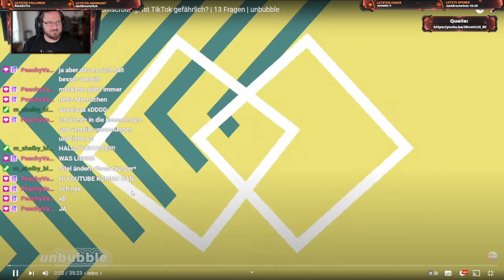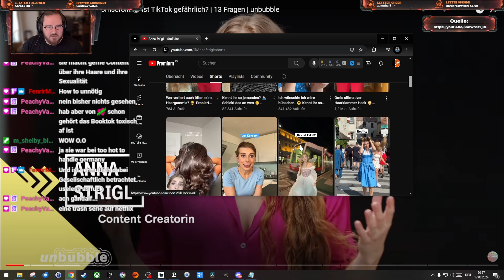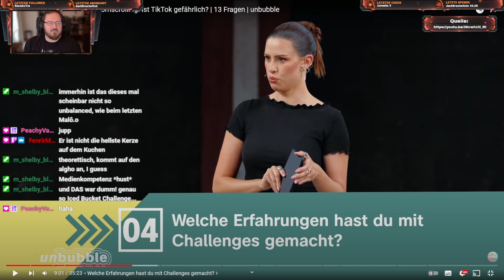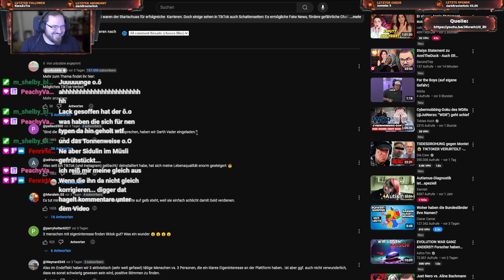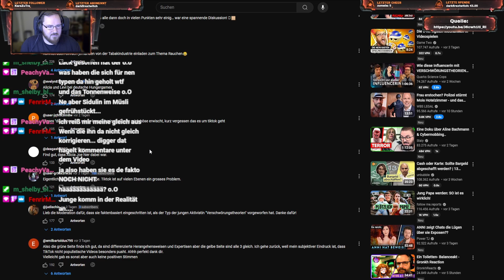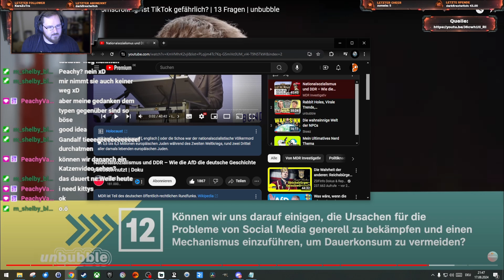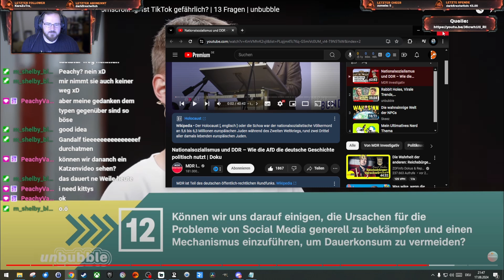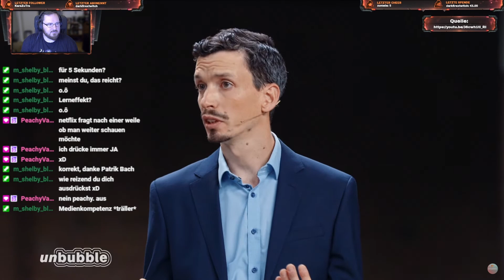Gandalfs Reaction - "Rabbit Holes, Virale Trends, Doomscrolling: Ist TikTok gefährlich? | 13 Fragen"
Twitch VoD zu Rabbit Holes, Virale Trends, Doomscrolling: Ist TikTok gefährlich? | 13 Fragen | unbubble von @unbubble  vom 17.August.2024